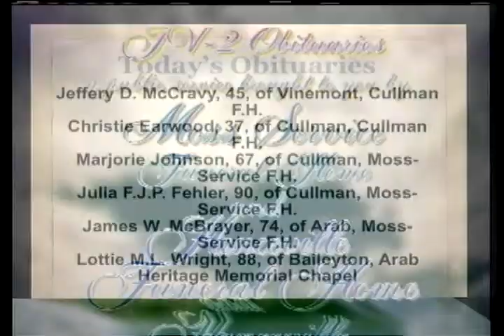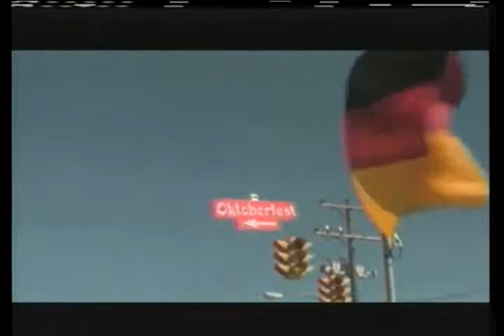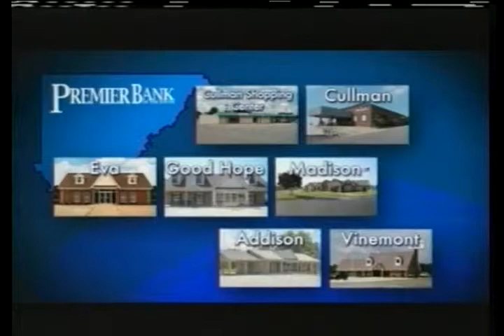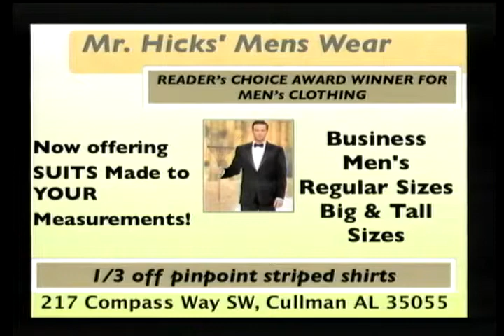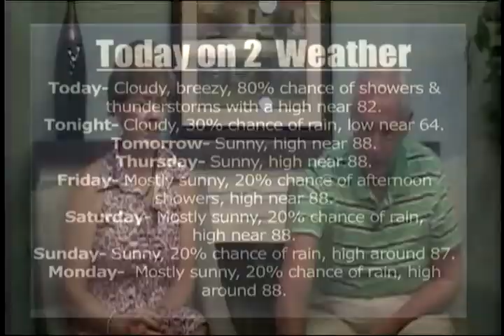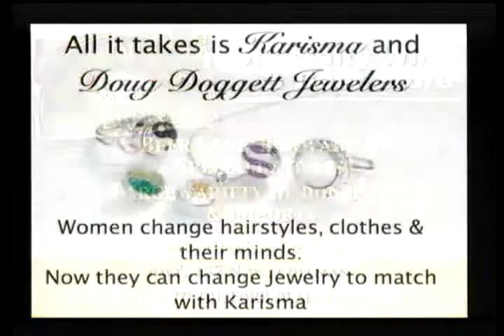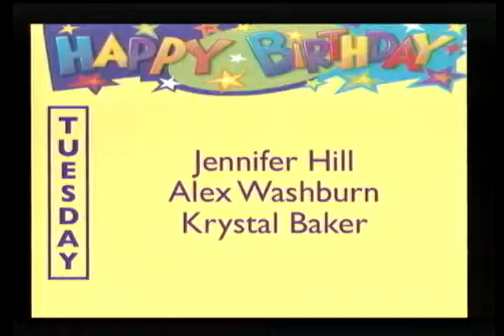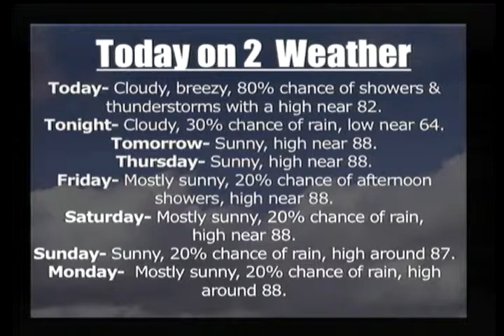Today on 2 - June 18, 2013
Today's episode featured a recording of Hope Alive from the Concerts in the Park.